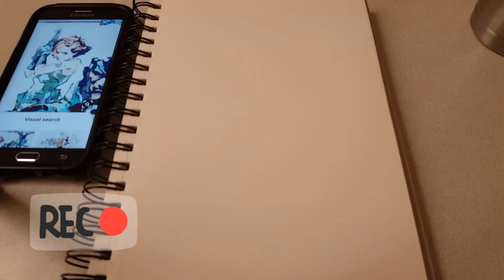Drawing Meryl from Metal Gear Solid: #069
TheOnixFox.com

Musician: @iksonofficial